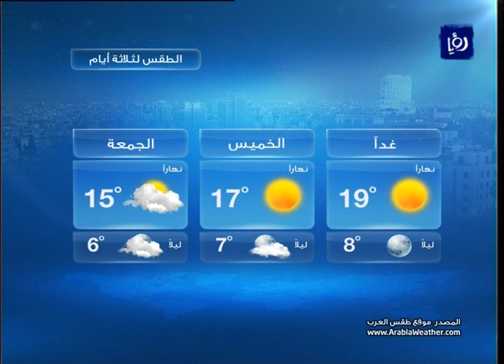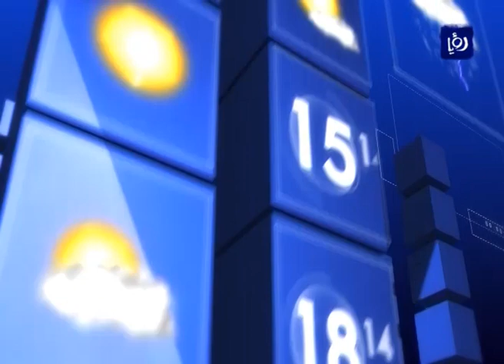النشرة الجوية الأردنية من رؤيا 2015_1_20 | Jordan Weather Forecast